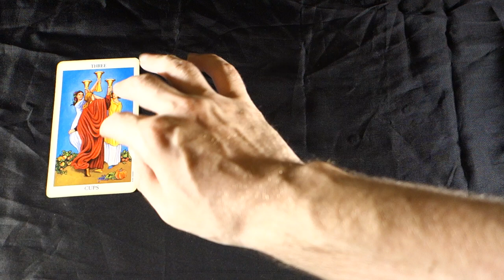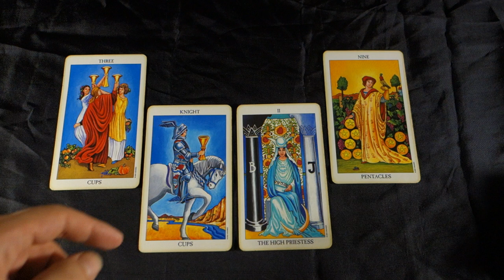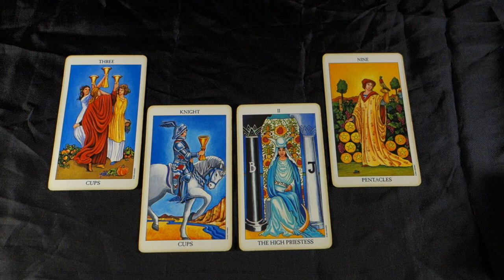AQUARIUS! SOMEONE WANTS AN INTIMATE CONNECTION WITH U! Aquarius Tarot Reading June 11-17 2018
AQUARIUS! SOMEONE WANTS AN INTIMATE CONNECTION WITH U! Aquarius Tarot Reading June 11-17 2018 for all Scorpio Sun signs, Scorpio Moon signs and Scorpio rising signs! For more about me, my services and specials check out my